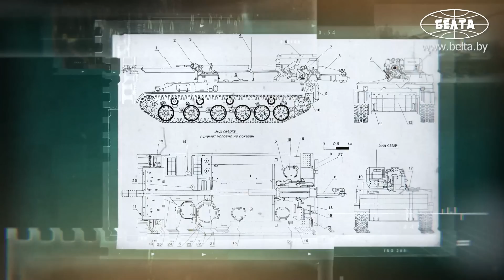Безбашенная пушка стреляет 46 кг снарядами! "ГИАЦИНТ": одна из лучших в классе // "ОРУЖЕЙКА"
2С5 "Гиацинт" – 152-миллиметровая самоходная пушка. Самая дальнобойная система среди ствольной артиллерии белорусской армии, предназначенная для уничтожения особо важных объектов даже в тылу неприятеля.

"Оружейка" – проект информационного агентства БЕЛТА и телекомпании "ВоенТВ" Министерства обороны о вооружении, военной и специальной технике белорусской армии. Зарекомендовавшие себя с советского времени, поступившие на вооружение в новой истории и перспективные образцы, которым только предстоит завоевывать доверие людей в погонах. Расскажем об оружии и покажем его в деле.

00:00 Самая дальнобойная из артиллерии! // 2С5 "Гиацинт": самоходная пушка!

00:54 От 8 до 30 километров! Что может уничтожить "Гиацинт"?

01:23 Что было до? М-46 и М-47: прародители самоходки;

02:17 Первые опытные образцы! Когда пушку поставили на вооружение?

02:33 Создали около 2 тысяч таких машин!

02:55 Боевое крещение в Афганистане: из одной САУ стреляли по 700 раз!

03:37 Безбашенная конструкция! Как защищают экипаж от пуль и осколков?

03:54 Полуавтоматическая пушка! Сколько человек требуется для САУ? // Характеристики самоходки;

04:07 Длина, ширина и высота! Как расположены места для людей внутри?

04:30 Наводчик во время ведения огня находится снаружи!

04:40 Снаряды по 46 кг! Чем может стрелять "Гиацинт"?

05:10 Наводится в обоих плоскостях! // Углы наведения;

05:25 Прицел для разных боевых задач!

05:47 Самоходка САМА заряжает пушку!

06:04 1 выстрел – менее 10 секунд! // Скорострельность;

06:28 Почему не стреляет на ходу? // Походное и боевое положение;

06:51 Пулемёт на 1500 патронов, РПГ-7В и переносная зенитка! // Дополнительное вооружение самоходки;

07:29 Работает даже на керосине! Какая мощность у двигателя?

07:46 ПНВ для водителя! Сколько проедет на одном баке?

08:13 Через рвы, стены и горки! Что умеет подвеска?

08:40 Результаты впечатляют! Почему "Гиацинт" – одна из лучших в своём классе?